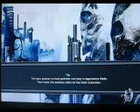Army of Two History Covered with Gold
Everything on me is gold color.